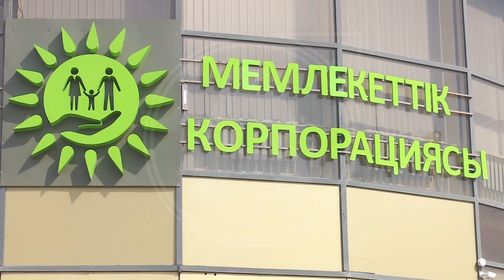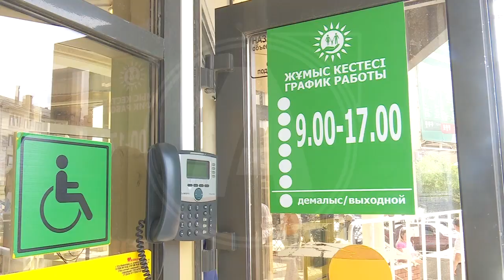Миграционная служба Костанайской области и ЦОН возобновляют работу